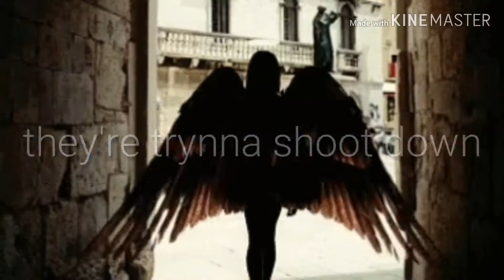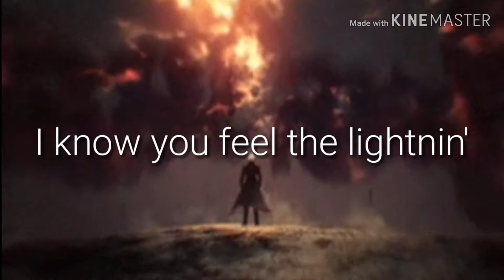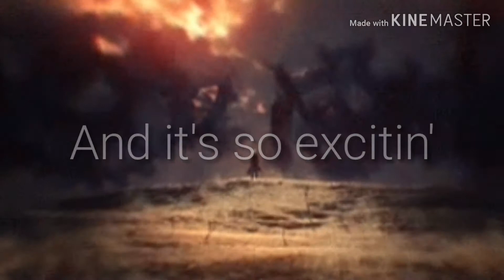Nightcore| You Can't Stop The Girl by Bebe Rexha Music Video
❌SONG❌
 Name: You can't stop the girl
Artist: Bebe Rexha
 ❌LYRICS❌
In The Video